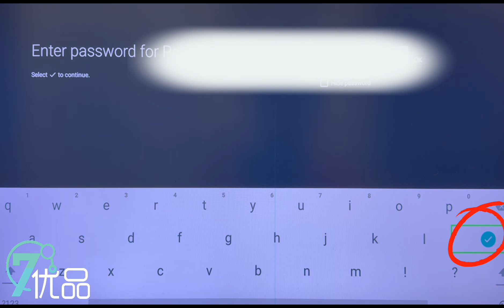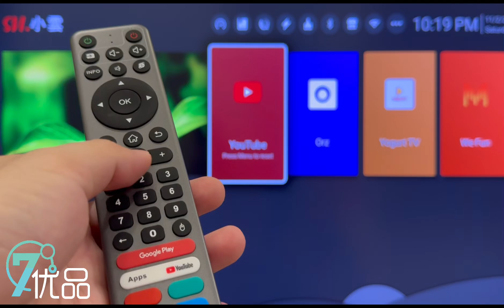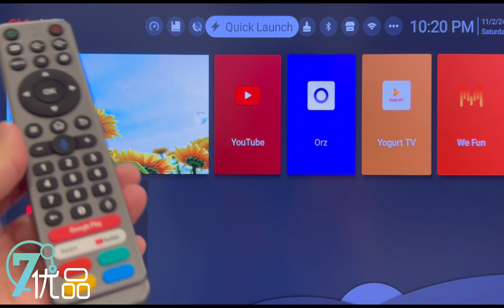SVI 10 Series Tutorial - Part2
How to connect to Wi-Fi?
How to customise the 4 colours shortcut button ?